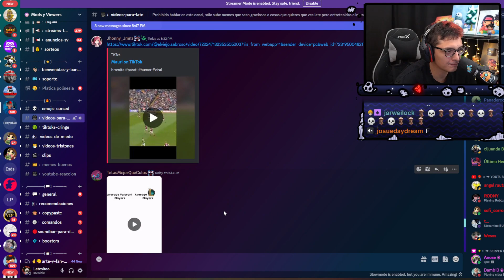SI DISNEY TUVIERA BUEN DOBLAJE: